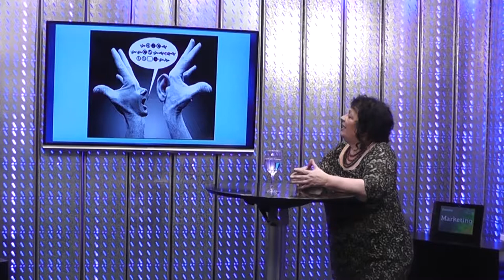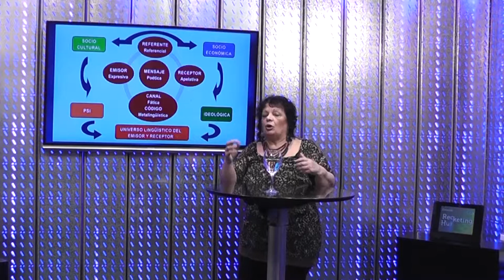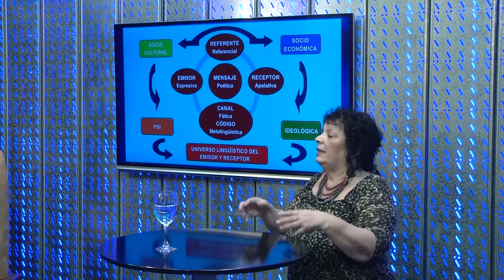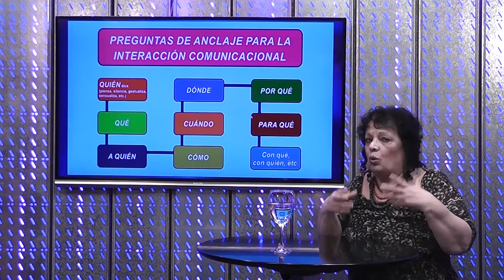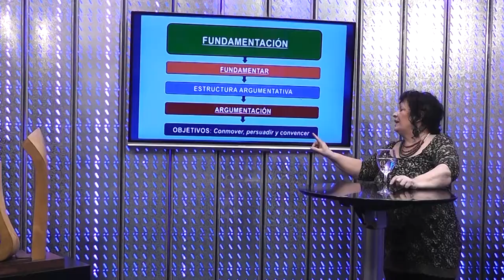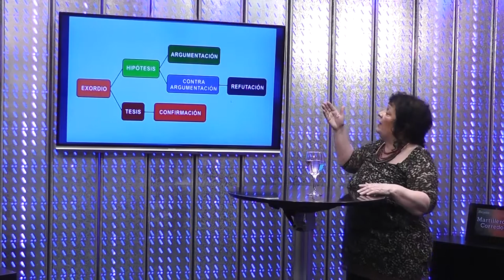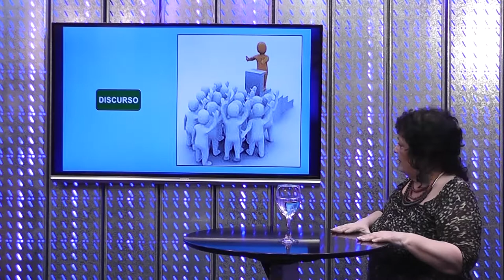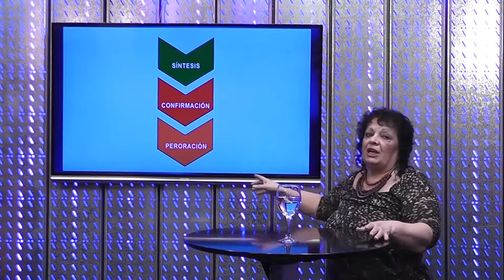CIRCUITO DE LA COMUNICACIÓN - Lic. María Mensi - Construcción del Discurso Profesional